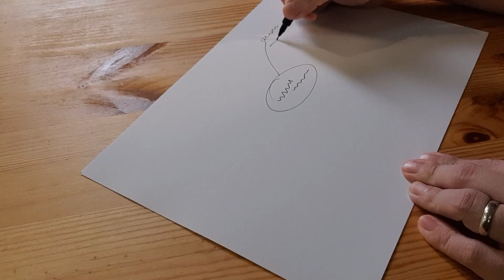Cómo aprender cualquier materia tomando buenos apuntes | ¡Hola! Seiiti Arata 189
¿Alguna vez has mirado tu libreta de apuntes y te has quedado sin palabras al ver que no entendías nada?

La razón que explica esta paradoja es que tus apuntes no han sido bien escritos. Hay una forma correcta de tomar apuntes, una mejor forma demostrada de tomar apuntes que realmente ayuda en el aprendizaje.

Tienes que prepararte si realmente quieres que esa información que has estudiado se almacene en tu memoria a largo plazo. Para ello, vas a tener que tomar apuntes de calidad.